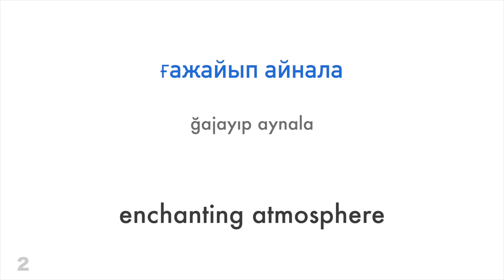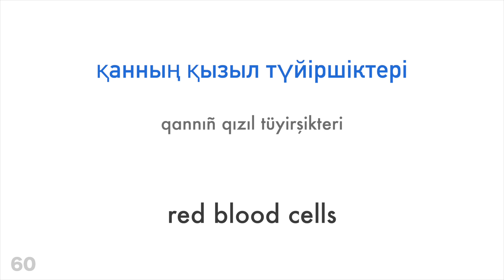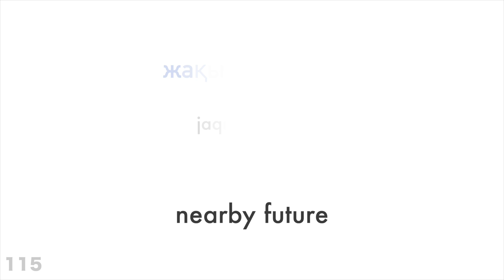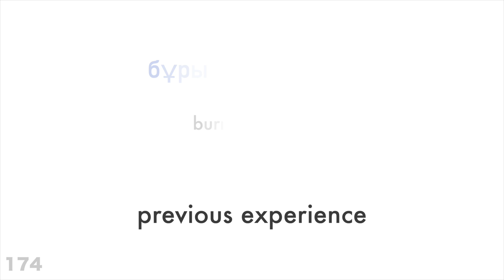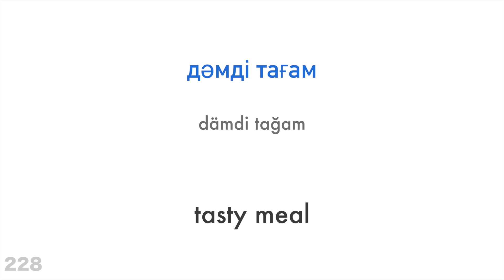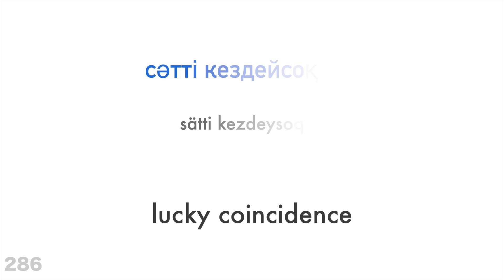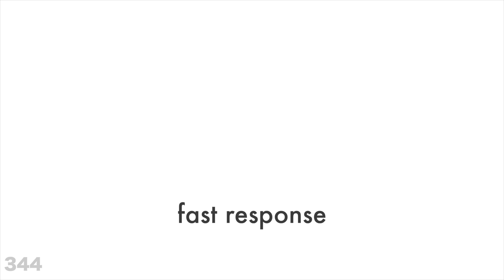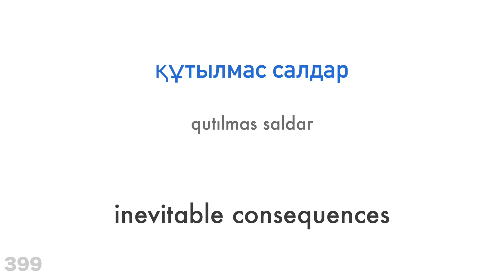400 useful adjectives in Kazakh and English - Learn Kazakh with a native speaker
Do you want to learn more?